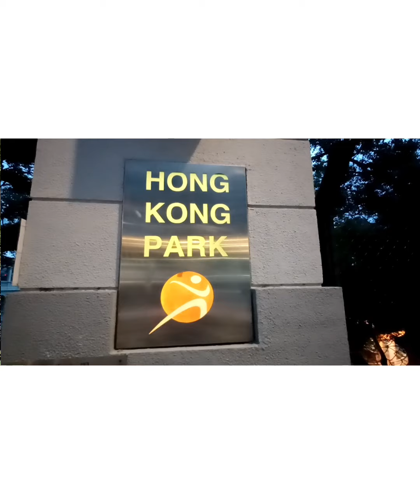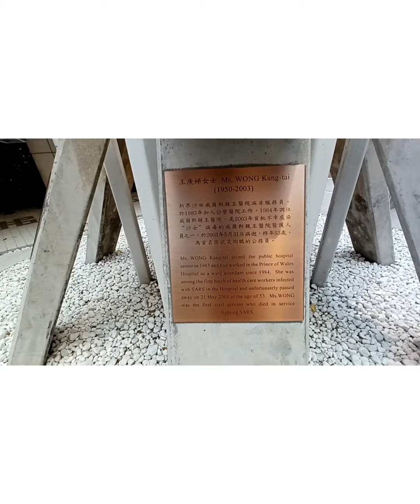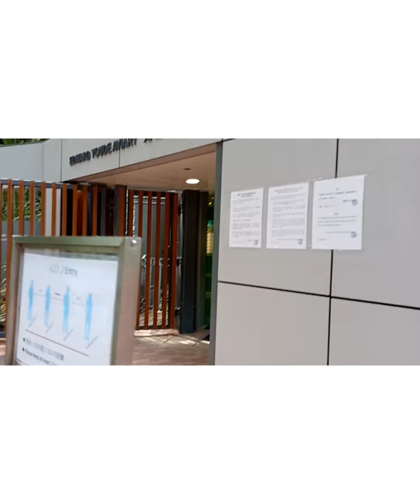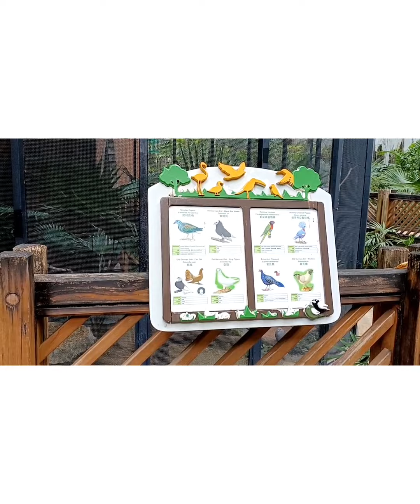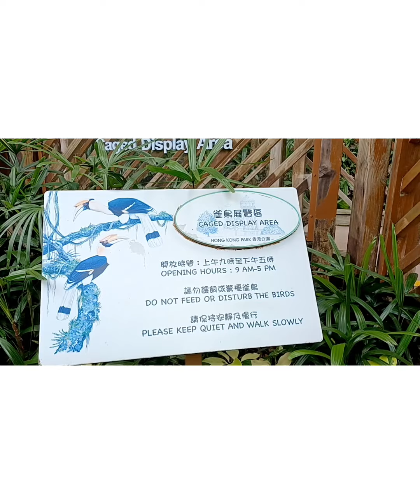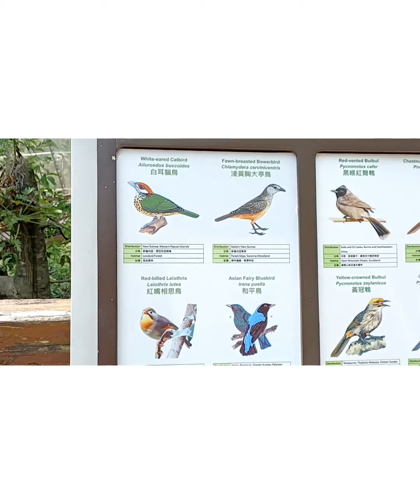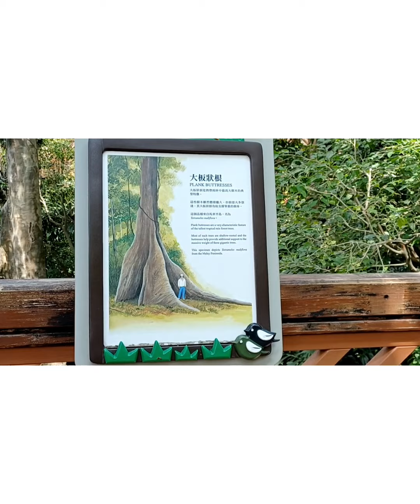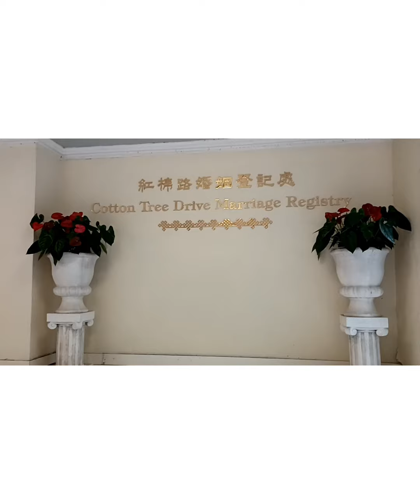let's go to hongkong park